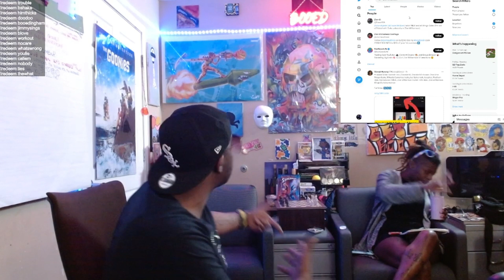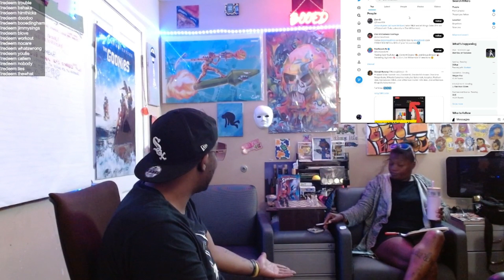Zion Williamson scandal pt.2 a different angel and the female perspective of the matter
It still had to drop gang!
Views from the last video tell me not to put this one up but, I have been diagnosed as a non-listener 😂😂
By now you probably already know a lot about this news story but, it's always better when it's coming from us.
Society tells us to be judgmental without a second thought and if you do go along at least make it funny and entertaining.
Catch me and medkit live every Sunday at 745pm on twitch.